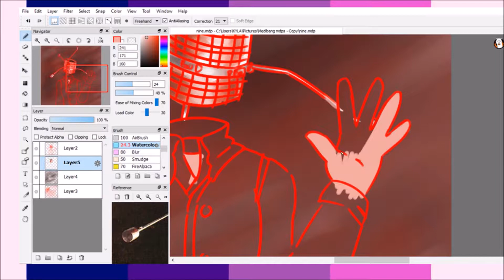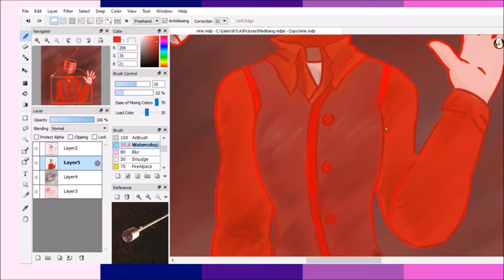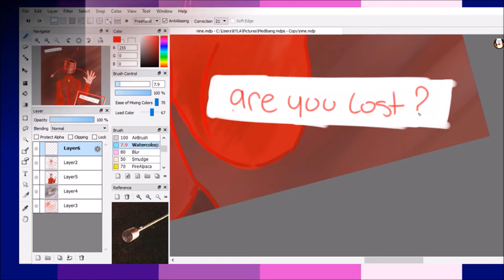Bored Speedpaints: hi again, stranger [17776 Nine]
aka 'the only interest I have in sports is this story/comic thing'